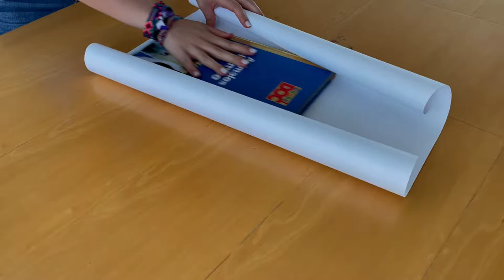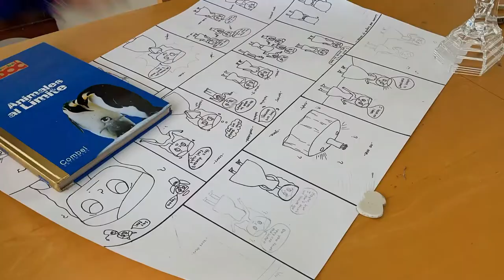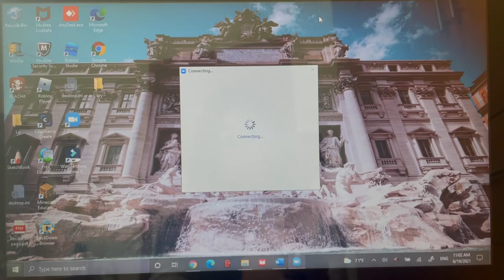My "Rise Finalist Day" Experience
Hello! I had a lot of fun during this day and in my entire RISE journey, I don't really know if I am going to be a RISE global winner but I have loved every single step of this adventure, if you have any question regarding RISE leave them down below and I'll make sure to answer them, pray for me so that I win the scholarship (such a nerdy thing to wish for), also... do not forget to subscribe!
- Lucero 🤍